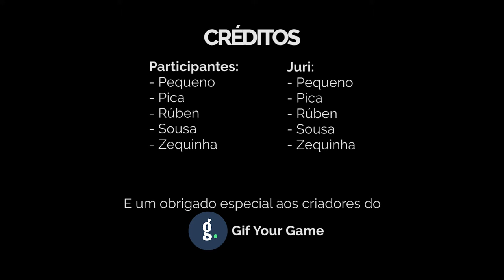BFF Top 10 - Melhores golos de Maio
Não esmagues o botão do Like. Avalia o vídeo com base numa avaliação objetiva mas carrega apenas uma vez por favor.

Software utilizado:
Gravação do jogo: OBS Studio
Gravação da câmara: Logitech Capture
Edição de vídeo: -
Montagem de vídeo: Adobe Premiere Pro CS6
Edição de imagem: Adobe Photoshop CS6

Lista de componentes desperdiçada em jogos obscuros:
CPU: Intel Core i7-8700
GPU: NVIDIA Geforce GTX 1070ti
RAM: Não faço ideia
Motherboard: ASUS Prime Z370-P
Monitor: 2x ASUS VG245H
Microfone: Samson Q2U + Neewer Boom Arm
Câmara: Logitech C920
Headset: Ozone RAGE 7HX
Teclado: Roccat Isku
Rato: Steel Series Rival 600

Absolutamente ninguém

Tens grandes quantidades de pastel?
Entendes que podemos estabelecer uma relação de simbiose?